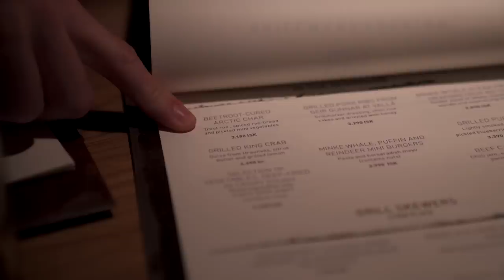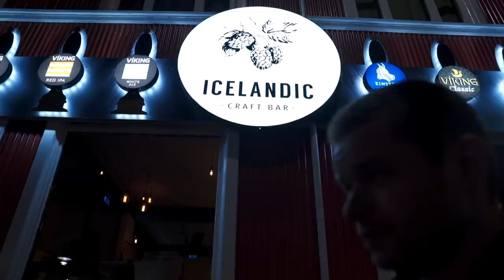The Worst Thing To Happen -- (Arctic Odyssey Pt.2)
Filmed and Edited by Bryant Patterson
Bryants Insta --  brpatt

Naturally it's hard to stay positives when plans you've been working on for months suddenly fall through all at the fate of a variable that is outside of your control. It's a rough start to the trip but we aren't giving up!
--Young Plugg

Editing software
Camera Case